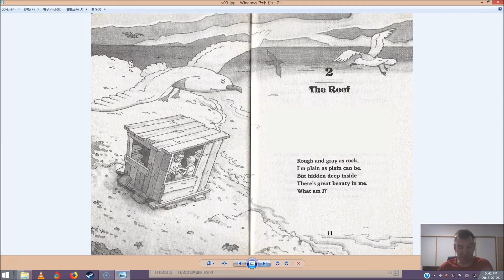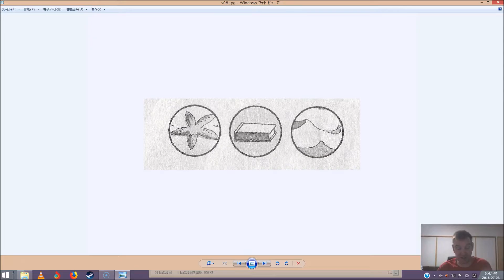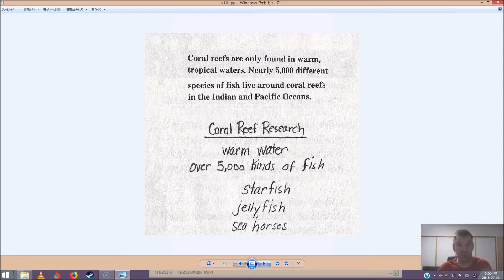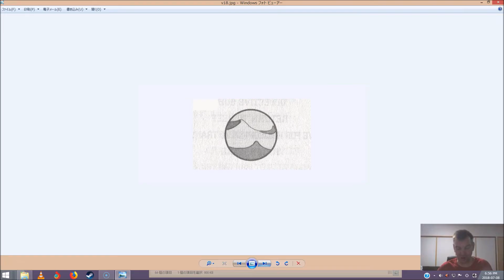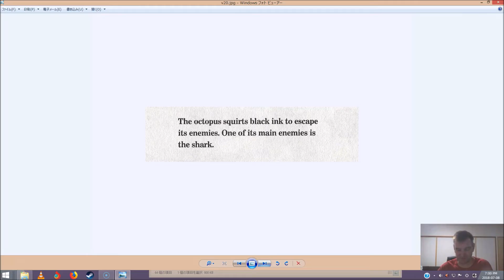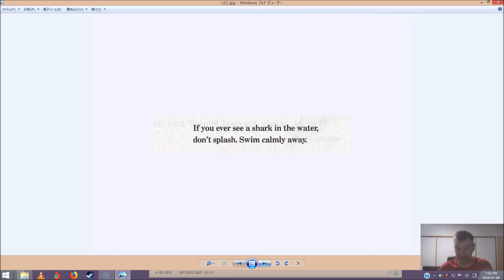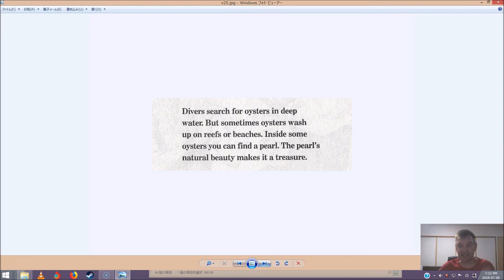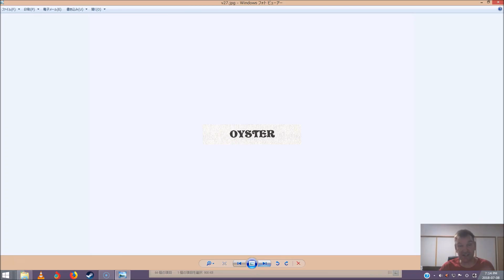Magic Treehouse #09: Dolphins at Daybreak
The Magic Treehouse whisks them off to the middle of the ocean, where they find a mini-submarine and dolphins, but also a giant octopus and a very hungry shark. Will they be able to solve Morgan Le Fay's riddle?

0:25 Chapter 1: Master Librarians
4:45 Chapter 2: The Reef
8:30 Chapter 3: Mini-Sub
10:25 Chapter 4: Fish City
13:35 Chapter 5: Two Eyes
16:00 Chapter 6: C-R-A-C-K
18:45 Chapter 7: Remain Calm
21:10 Chapter 8: Swim For Your Life!
23:40 Chapter 9: Ouch!
29:05 Chapter 10: The True Pearl